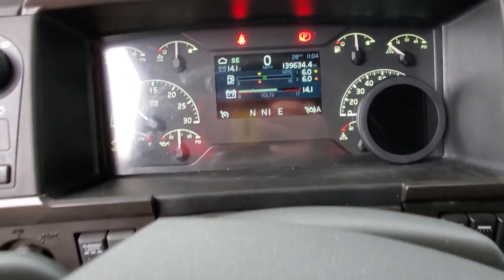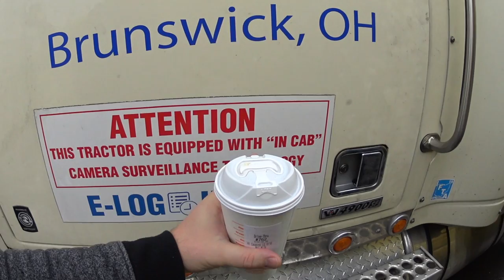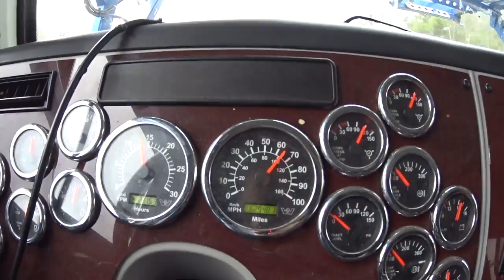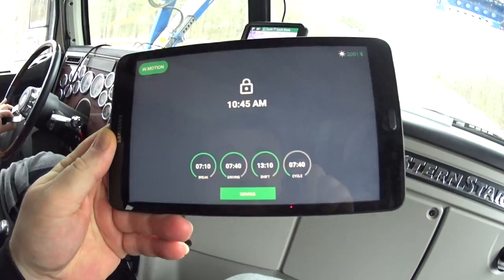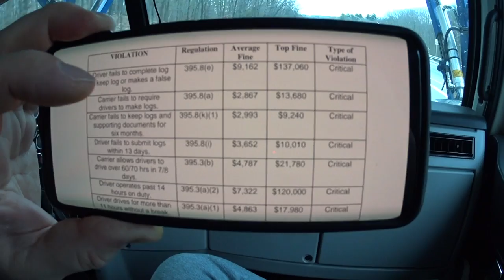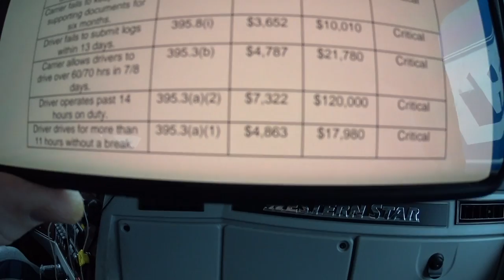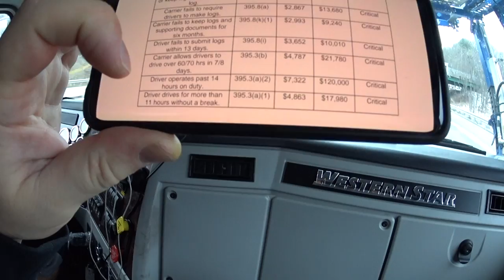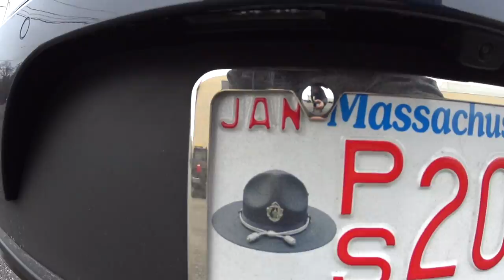Самые богатые дальнобойщики Америки.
Расскажу про бешенные штрафы в штатах за нарушения логбука. Про новый  трак который разваливается на ходу. ВЫЕХАЛИ С ЖЕНЬКОМ НА БОСТОН ЗАГРУЖАТЬ ЕГО КРАЗ.
СМОТРИМ НА НЕКОТОРЫЕ НОВЫЕ МОДЕЛИ ОТ ТОЙОТА МОТОРС И КОНЕЧНО ЖЕ ПАРУ БОМБИЧЕСКИХ АНТИКВАРОВ ДЛЯ ВАС.

ДРУЗЬЯ А ТАК ЖЕ ХОЧУ ПОДЕЛИТСЯ ПОЛЕЗНОЙ ИНФОРМАЦИЕЙ !!!

1. ВОЗМОЖНОСТЬ ГРУЗОВ ПО ВСЕЙ ТЕРРИТОРИИ США
2. 24/7 ПОМОЩЬ ДИСПЕТЧЕРА
3. ЕЖЕНЕДЕЛЬНЫЕ ВЫПЛАТЫ БЕЗ ЗАДЕРЖЕК